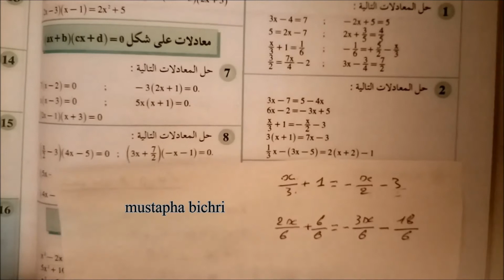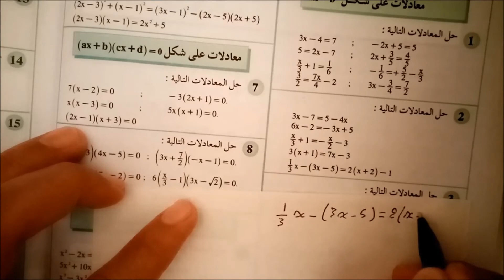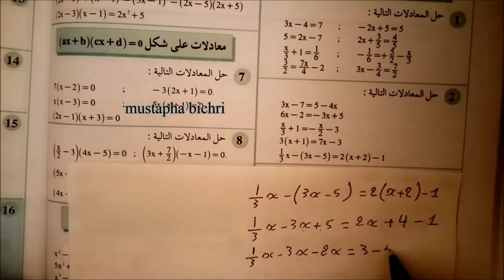تمرين 2 |الصفحة 64 |المفيد في الرياضيات |الثالثة اعدادي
للمزيد من المعلومات :
الفايسبوك :
مجموعة/ وتساب :
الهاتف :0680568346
الرياضيات الثالثة اعدادي الدرس 5 المعادلات و المترجحات
الرياضيات الثالثة اعدادي الدرس 5 المعادلات
الرياضيات الثالثة اعدادي الدرس 5 المترجحات
الرياضيات
الرياضيات للسنة الثالثة اعدادي
الرياضيات الثالثة اعدادي
دروس
دروس الرياضيات
دروس الرياضيات للسنة الثالثة اعدادي
دروس الرياضيات للسنة الثالثة اعدادي الدورة الثانية
درس المعادلات و المترجحات
درس المعادلات و المترجحات السنة الثالثة اعدادي
شرح درس المعادلات و المترجحات
الرياضيات للسنة الثالثة اعدادي المعادلات و المترجحات
المعادلات و المترجحات
المعادلات
المترجحات
درس المعادلات
درس المعادلات السنة الثالثة اعدادي
شرح درس المعادلات
الرياضيات للسنة الثالثة اعدادي المعادلات
maths tube
 mustapha bichri
تمارين
تمارين الرياضيات
تمارين الرياضيات للسنة الثالثة اعدادي
تمارين الرياضيات للسنة الثالثة اعدادي الدورة الثانية
تمارين المعادلات و المترجحات
تمارين المعادلات و المترجحات السنة الثالثة اعدادي
شرح تمارين المعادلات و المترجحات
المعادلات و المترجحات
المعادلات
المترجحات
تمارين المعادلات
تمارين المعادلات السنة الثالثة اعدادي
شرح تمارين المعادلات